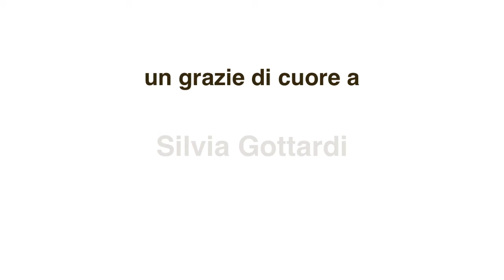Viva! Il Basket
14-20 Ottobre 2013 Viva! la settimana per la rianimazione cardiopolmonare
Tutti i nostri cuori ringraziano Silvia Gottardi e Federazione Italiana Pallacanestro, Legabasket, LNP e Lega Femminile